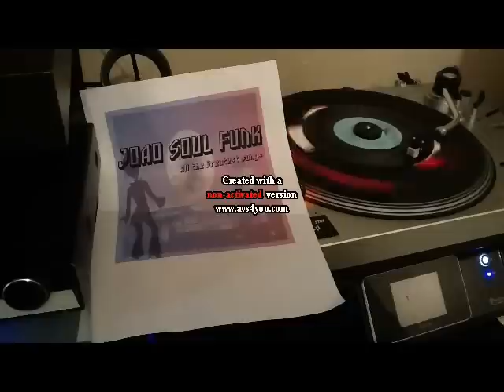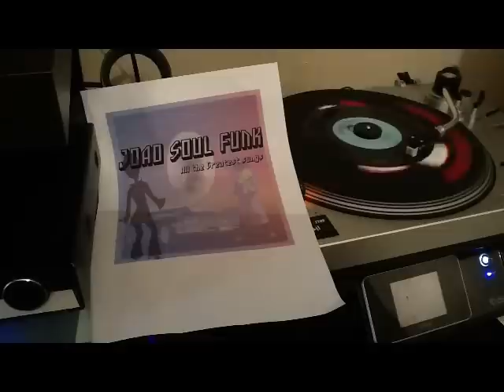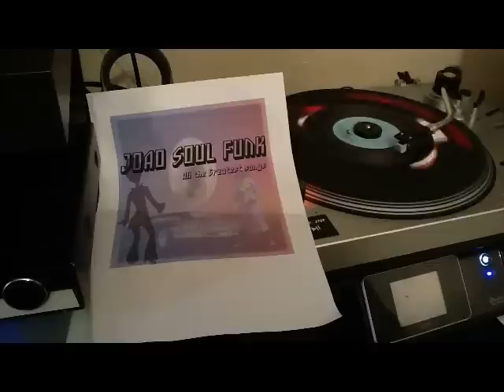Lillian Hale.wmv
Lillian Hale